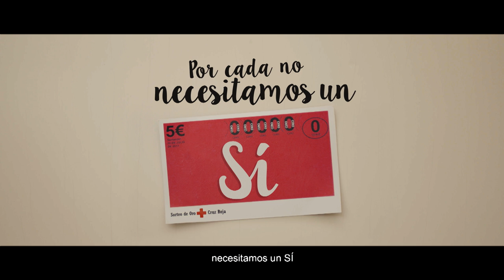Sorteo de Oro de Cruz Roja: Por cada NO necesitamos un SI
En Cruz Roja necesitamos un Sí de gente como tú, que diga Sí a la igualdad, Sí al éxito escolar, Sí a la inserción laboral, Sí a la integración, Sí a la cooperación, Sí a la atención a mayores… Sí a la labor de Cruz Roja para ayudar a cambiar la vida de las personas que más lo necesitan. COMPRA TU BOLETO